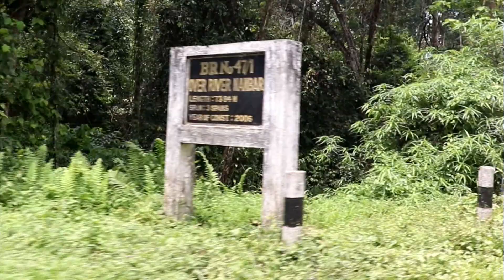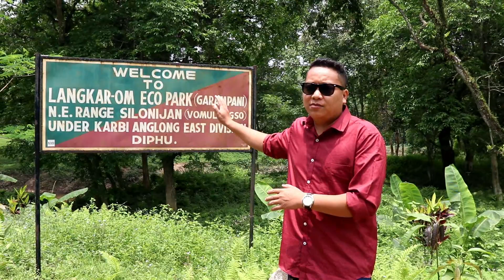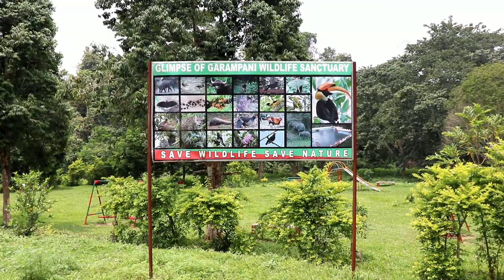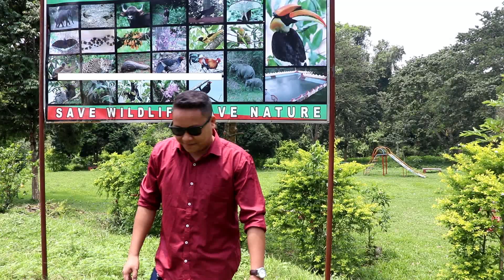Garampani Wildlife Sanctuary | Langkar-om | Natural Beauty of Karbi Anglong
*Today is all about the Garampani Wildlife Sanctuary (Assamese: গৰমপানী অভয়াৰণ্য) It is a 6.05-square-kilometre (2.34 sq mi) wildlife sanctuary located in Karbi Anglong district, Assam, India. It is 25 km (16 mi) from Golaghat. It is one of the oldest sanctuaries containing hot water spring and surrounded by Nambor Sanctuary having 51 rare species of orchid.

The nearest Airport Dimapur is 55 km and Jorhat Airport is 85 km away. The road distances from nearest Towns : from Golaghat is 35 km, from Diphu is 92 km, from Guwahati is 330 km and Kaziranga is 45 km away. The best time to visit is November to April.

Don't forget to check my another videos:-

🎬CREDITS:
DIRECTOR OF PHOTOGRAPHY » Sil
CAMERA OPERATOR » Chesong Bey
VIDEO EDITOR » Sil
MUSIC » Always_Be_My_Unicorn